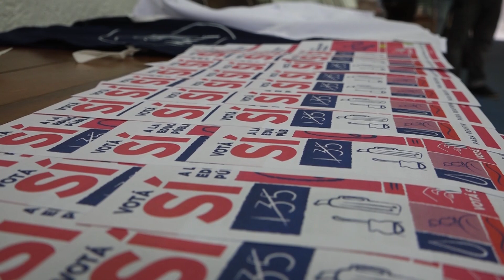TESSIER SOBRE EL SÍ A LA DEROGACIÓN DE LA LUC